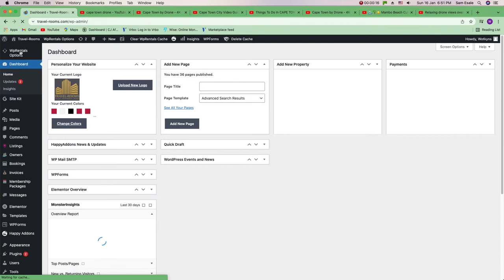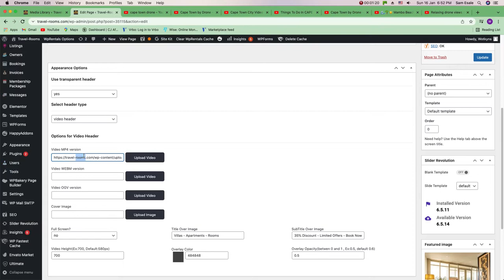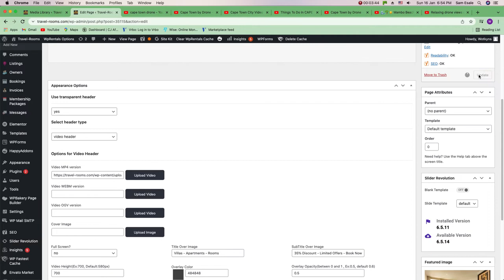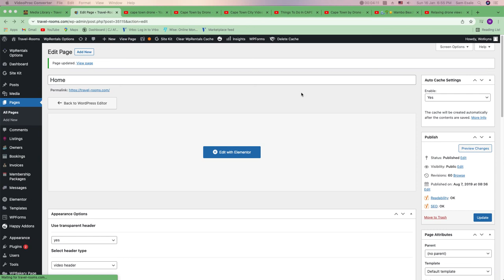How To Add Header Video to WordPress in 5 Minutes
This shows anyone how to add a video to Slider Revolution - Home page or any page that you want to display the video on.